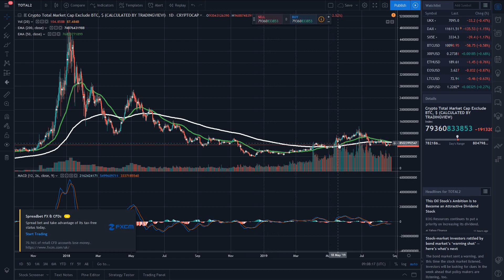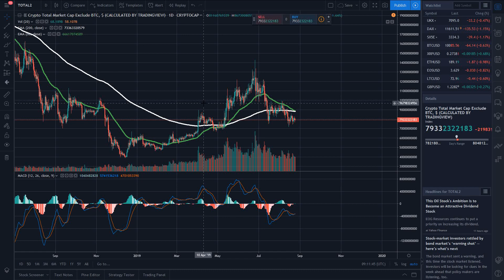Altcoin Dominance Chart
Matic 0xd81c8f0a32584294b2126d6564937d08813739c7

Btt TDu8ug5hcA3H7KdmEvvZshQvAZdvKzfbbJ

Ada DdzFFzCqrhsuiMoz4YshZofGhaeT7pZeyza6jhPDA1sSVVvoQHkrBCmLNY1ipE4N5R9S6Guna9vGbf1bjEyoQmzxfgykgA99UuVKaxB8

Celr 0xd81c8f0a32584294b2126d6564937d08813739c7

BTC 191dPb6KPFkJaPqSPZh4qbzs3F2ermm3Vp

ETH 0x307447D79FD6a22415C897Aff54cB7D5E058d380

Ltc LYHQKh5rkGDGf74kJJJq5vR6Mu7pvdUVNf

Bch 16oBDqc1hzHXvM3e8Z2E8Dn2h8z2jcm2YQ

Dash Xs5EM421HnsjQK95R3C4MjLEjk73RR7ZBk

Xrp rEb8TK3gBgk5auZkwc6sHnwrGVJH8DuaLh